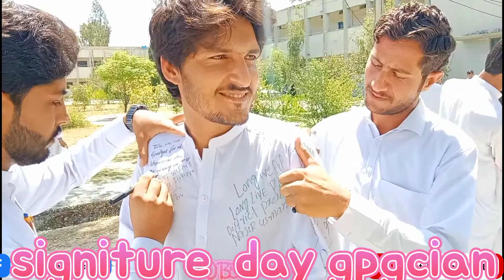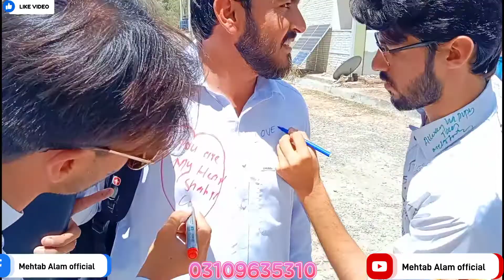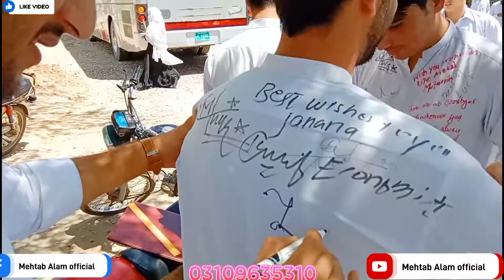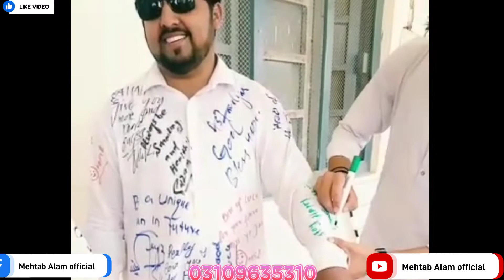Gpgck me signiture day per last emotional lamhat camre k ankh ne mahfooz kiye